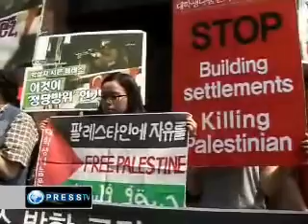Protestos contra Israel na Coreia